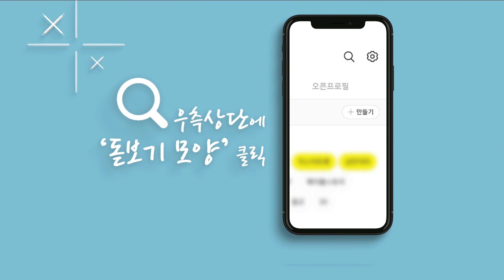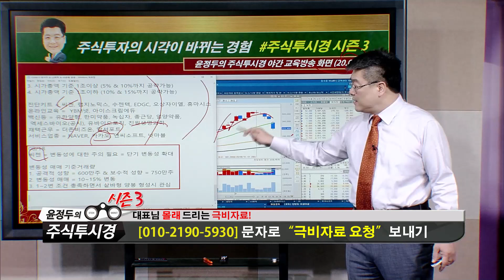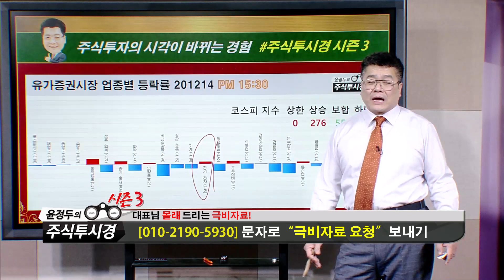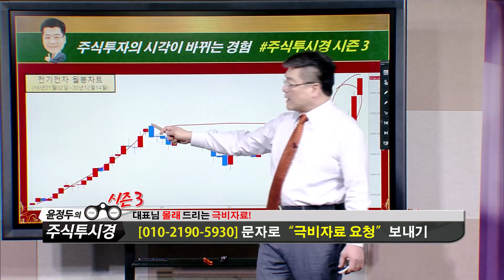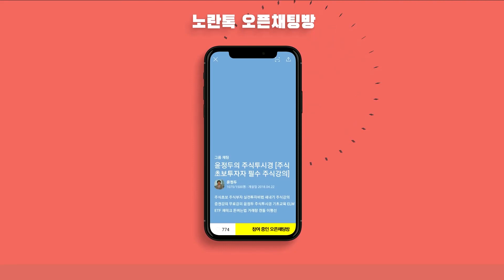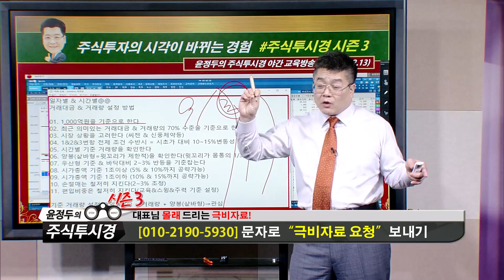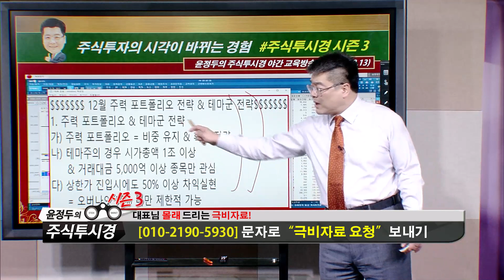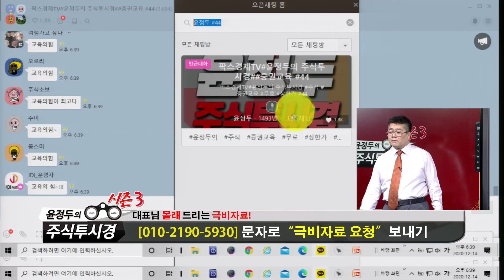윤정두의 「주식투시경 시즌3」 31-1 [유가증권시장·전기전자업종]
◆상한가↑인바이오 17,000 목표
◆15,000원 이탈시 차익실현

★2020년 12월 15일 15:25

★2020년 12월 15일 11:41

★2020년 12월 15일 10:51

★2020년 12월 15일 09:13

★2020년 12월 14일 11:26

★2020년 12월 14일 10:31

★2020년 12월 11일 11:46

★2020년 12월 11일 09:48

◆70% 폭등랠리 엔젠바이오
◆목표상향 45,000원
◆39000원 이탈시 차익실현

★2020년 12월 15일 15:25

★2020년 12월 15일 14:25

★2020년 12월 15일 11:41

★2020년 12월 15일 10:51

★2020년 12월 15일 09:13

◆퀀타매트릭스 3만원 목표
★상한가 50% 차익실현

★2020년 12월 15일 15:25

★2020년 12월 15일 11:41

★2020년 12월 15일 10:51

★2020년 12월 15일 09:13

■ 특전사항

1 . GAP 교육 VOD 9시간
2 . 단기공략주 교육 VOD 9시간

▼ 결제 안내 ▼

2020년 팍스경제TV ‘윤정두의 주식투시경’
2019년 팍스경제TV ‘윤정두의 주식투시경’
2018년 아시아경제TV ‘윤정두의 주식투시경’
2017년 한국경제 와우TV 종목의 법칙
2016년 SBSCNBC 성공투자 오후증시
2016년 서울경제TV ‘윤정두의 주식투시경’

2007년 대우증권 실전투자대회 7,681% 1위
2009년 NH선물 해외파생상품 실전투자대회 1위
2006년 삼성증권 실전투자대회 1위
2006년 현대증권 ELW 실전투자대회 1위
2003년 제일투자증권 실전투자대회 1위
2002년 메리츠증권 실전투자대회 1위
2001년 겟모어증권 실전투자대회 2위

12월15일(전일) 증권사 애널리스트들이 발표한 투자의견을 분석해 봤다.전일 국내 증권사 애널리스트들이 발표한 투자의견은 총 200건을 기록했으며, 이중 목표주가 상향 의견은 총 39건을, 목표주가 하향 의견은 총 건을 기록했다. 이에 따라 전체 투자의견 중 목표주가 상향 의견은 19.50%를 차지한 반면, 목표주가 하향 의견은 없었다.보다 자세히 살펴보면, 전체 투자의견 중 가장 많이(%기준) 목표주가가 상향된 종목은 LG상사(으)로, 하이투자증권은 LG상사에 대해 목표주가를 19,000원에서 33,000원으로 약 73.68% 상향 조정했다.한편, 전일 기준 애널리스트 커버 종목 중에서 목표주가 괴리율이 가장 낮은 종목은 한진칼(으)로 나타났다. 한진칼은(는) 현재 4개의 증권사에서 목표주가를 추정 중에 있으며, 현재주가(전일종가기준) 63,100원 대비 목표주가 29,500원을 기록해 -53.25% 괴리율을 기록하고 있다. 그 뒤를 이어 하이트진로, 제주항공, 현대오토에버 등이 낮은 괴리율을 기록하고 있다. 반면, 가장 높은 괴리율을 기록하고 있는 종목은 코스맥스엔비티(으)로 목표주가 13,967원 대비 현재주가(전일종가기준) 8,250원을 기록해 69.30%의 괴리율을 기록하고 있다. 그 뒤를 이어 하이트진로, 위메이드, 현대리바트 등도 높은 괴리율을 기록하고 있다.